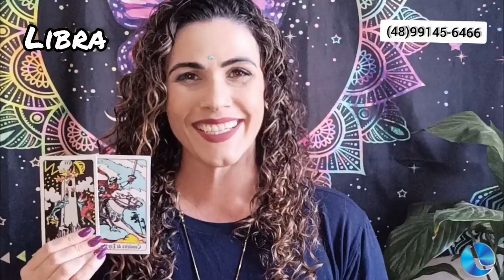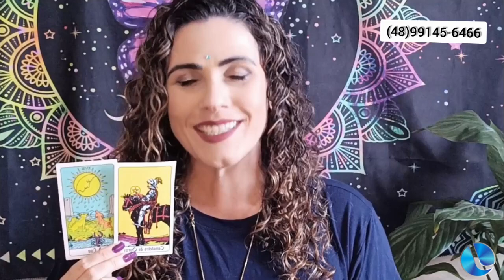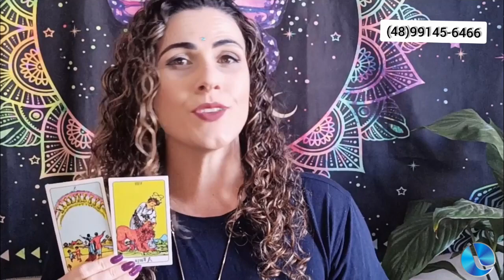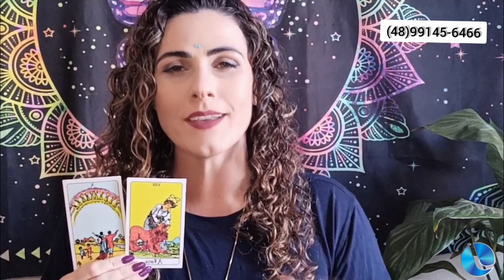O Céu da Semana com Luh Ananda #2